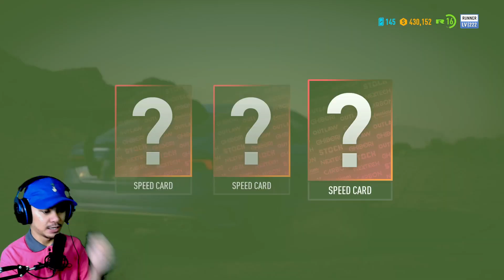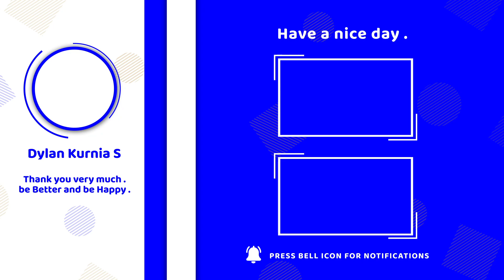Hari-hari dikejar polisi 🚔 - Need For Speed Payback (20) | Indonesia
I'm just an ordinary gamer .. Let's play and just tell your stories ..
This channel is all about Games, Technology and Stories ..

Di petualangan kali ini kita menjadi seorang pembalap liar bernama Tyler Morgan. Bersama para krunya Mac, Jess dan Rav membantu Tyler dalam misi balas dendam. Seperti apa keseruan Tyler di Need For Speed Payback yang tentunya akan dibumbui mobil-mobil keren, cepat, serta kejar-kejaran bersama polisi. Yuu temenin sampe misi balas dendam Tyler tuntas.

Set in the underworld of Fortune Valley, you and your crew were divided by betrayal and reunited by revenge to take down The House, a nefarious cartel that rules the city’s casinos, criminals and cops. In this corrupt gambler’s paradise, the stakes are high and The House always wins. // Steam

🎮 Bisa mainkan gamenya disini:
Need For Speed Payback
• Steam:

🎵 Track Info:
Music/Template Intro and Outro: